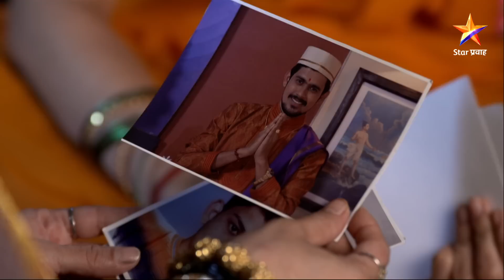Goth | गोठ | Full Episode 222